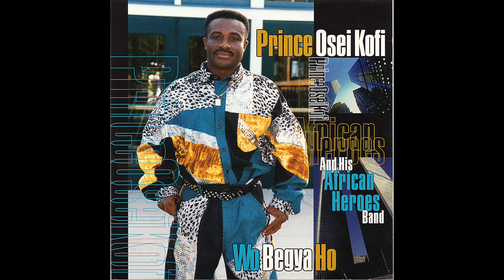Prince Osei Kofi & His African Heroes Band - Wo Bekyen Boo Anaa? 1997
Wo Begya Ho CD - Prince Osei Koffi & His African Heroes International Band Of Ghana